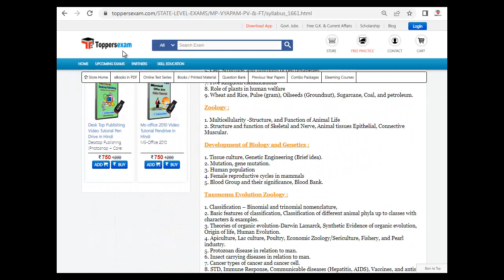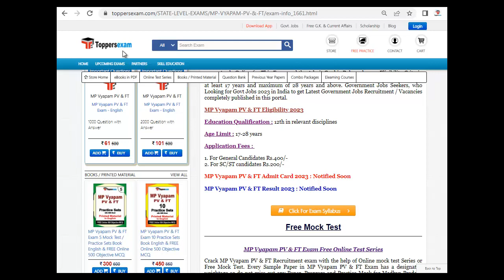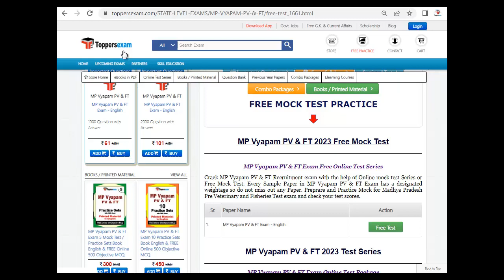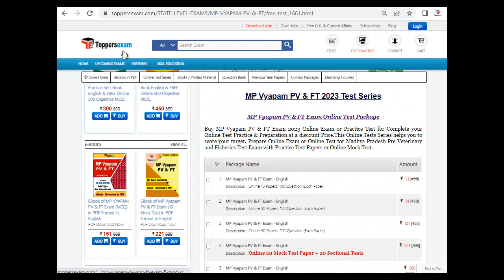MP VYAPAM PV & FT Notification, Update Syllabus 2023, Solved Paper, Printed Material, Exam Pattern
MP VYAPAM PV & FT Exam, Update Syllabus & Pattern. For Preparation of MP VYAPAM PV & FT 2023 we Provide Books, eBooks, Booklet, Simple Paper, Solved Paper, Printed Material, MCQ, Practice Set, Previous Year Paper,  Important Questions and Answers, Preparation Tips & Strategy MP VYAPAM PV & FT 2023 Exam , Study Material and More at Toppersexam.com